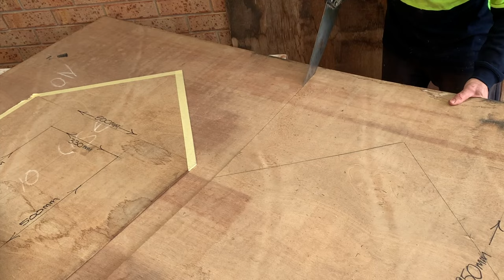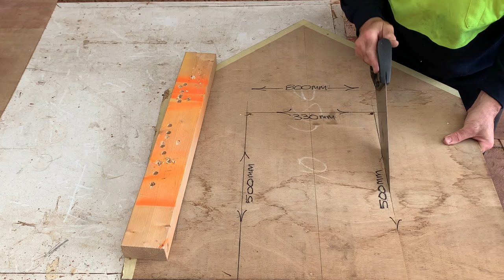Build a large Dog House , DIY Woodworking .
I built a large Dog House ( kennel ) I used left over fence palings on the exterior of the build ,  it has a pallet made floor base .